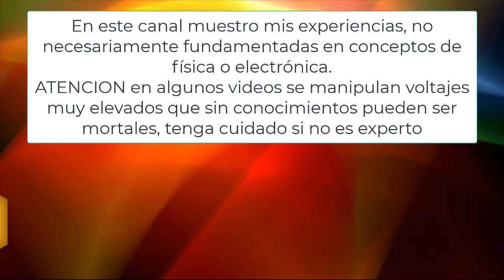CD BoomboxTR630 RETEKEES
Descrepcion del funcionamiento y funcionalidad de este equipo Radio FM/AM-Cassete- CD-USB-Mini SD.